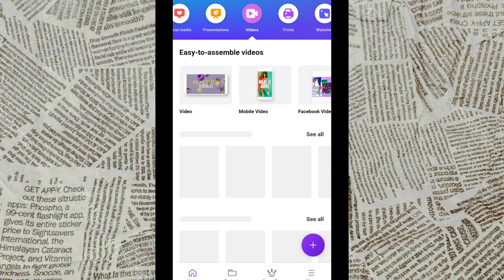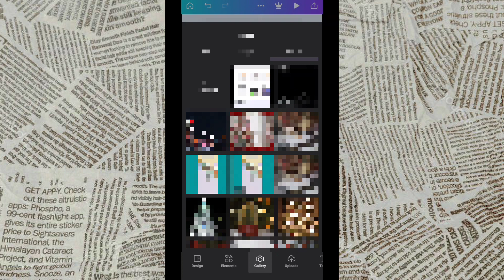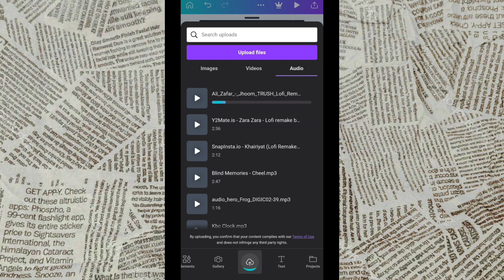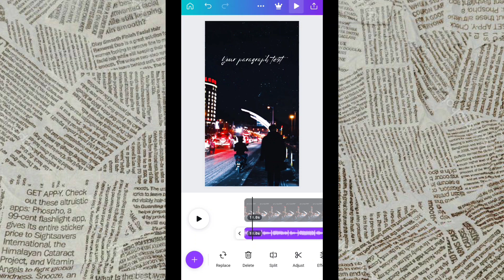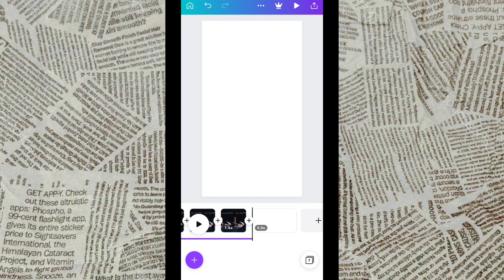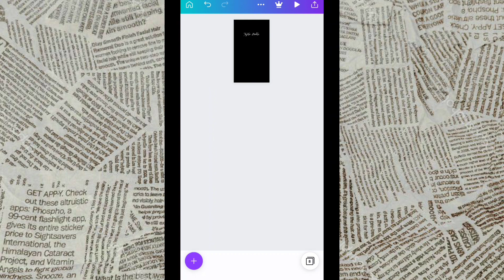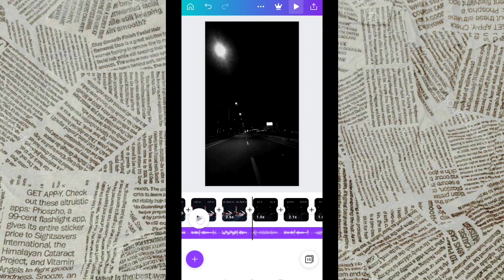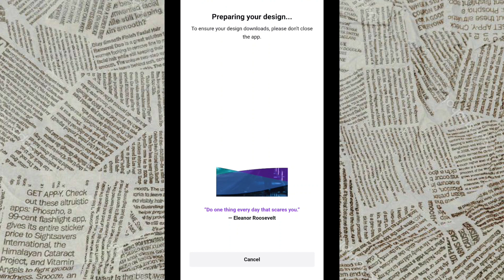how to make lyrics video with music in canva | Create lyrical video with canva | easy canva tutorial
𝐻𝑒𝑦 🌻
𝑡𝑜𝑑𝑎𝑦 𝑖𝑚 𝑔𝑜𝑖𝑛𝑔 𝑡𝑜 𝑠ℎ𝑜𝑤 𝑦𝑜𝑢 ℎ𝑜𝑤 𝑡𝑜 𝑚𝑎𝑘𝑒 𝑙𝑦𝑟𝑖𝑐𝑠 𝑣𝑖𝑑𝑒𝑜 𝑤𝑖𝑡ℎ 𝑚𝑢𝑠𝑖𝑐 𝑖𝑛 𝑐𝑎𝑛𝑣𝑎. 𝑇ℎ𝑖𝑠 𝑖𝑠 𝑒𝑎𝑠𝑦 𝑐𝑎𝑛𝑣𝑎 𝑡𝑢𝑡𝑜𝑟𝑖𝑎𝑙 𝑜𝑛 𝐶𝑟𝑒𝑎𝑡𝑒 𝑙𝑦𝑟𝑖𝑐𝑎𝑙 𝑣𝑖𝑑𝑒𝑜 𝑤𝑖𝑡ℎ 𝑐𝑎𝑛𝑣𝑎.

ℎ𝑒𝑟𝑒 𝑖𝑠 𝑎𝑛𝑜𝑡ℎ𝑒𝑟 𝑐𝑎𝑛𝑣𝑎 𝑡𝑢𝑡𝑜𝑟𝑖𝑎𝑙 𝑓𝑜𝑟 𝑦𝑜𝑢. 𝑦𝑜𝑢𝑙𝑙 𝑙𝑒𝑎𝑟𝑛 ℎ𝑜𝑤 𝑡𝑜 𝑚𝑎𝑘𝑒 𝑙𝑦𝑟𝑖𝑐𝑠 𝑣𝑖𝑑𝑒𝑜 𝑖𝑛 𝑐𝑎𝑛𝑣𝑎. 𝑓𝑜𝑟 𝑡ℎ𝑖𝑠 𝑣𝑖𝑑𝑒𝑜 , 𝑦𝑜𝑢𝑙𝑙 𝑛𝑒𝑒𝑑 𝑐𝑎𝑛𝑣𝑎 𝑓𝑟𝑒𝑒 𝑣𝑒𝑟𝑠𝑖𝑜𝑛. 𝑡ℎ𝑖𝑠 𝑣𝑖𝑑𝑒𝑜 𝑖𝑠 𝑖𝑛 ℎ𝑖𝑛𝑑𝑖.